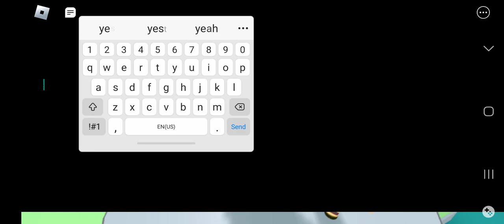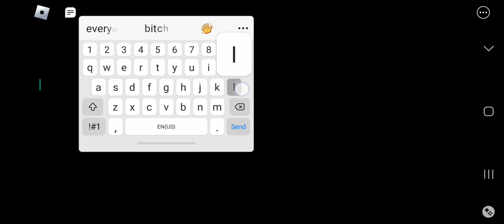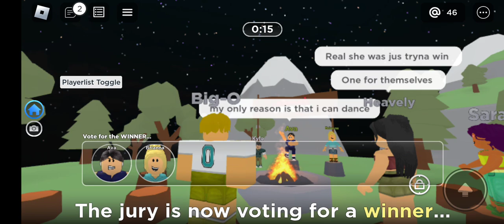total roblox drama